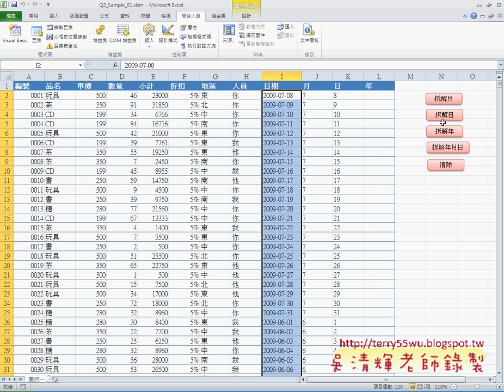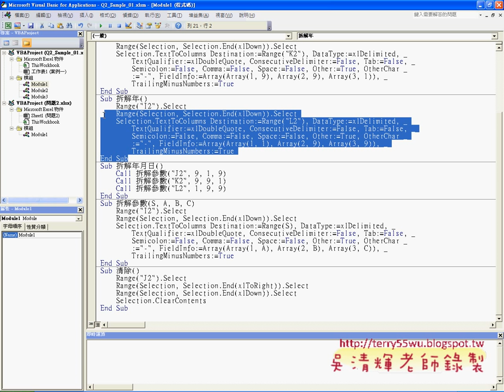14 問題2拆解改為參數型態EXCEL VBA與資料庫 吳老師)